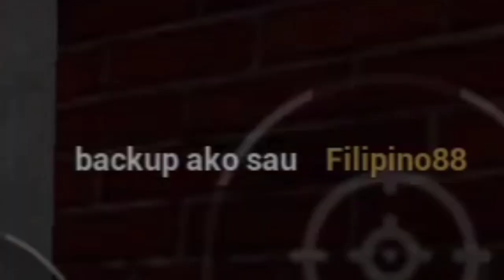Special Force Group 3 Gameplay | SFG3 WTF Moments 2022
(  1gb Only )